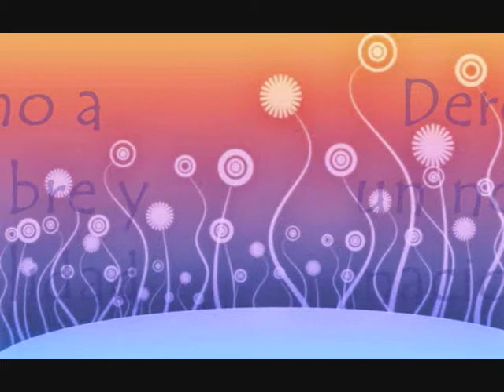Código de la niñez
Respetar los derechos de los niños y las niñas refuerza la dignidad humana y la libertad de un país. Entrevista realizada por el grupo Los Nucos de Familias Unidas en Estelí, Nicaragua.